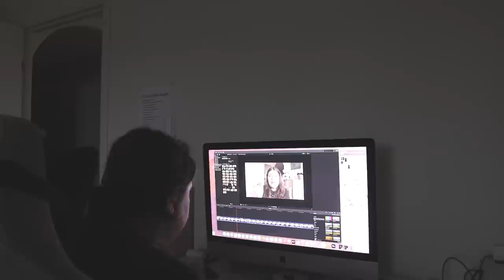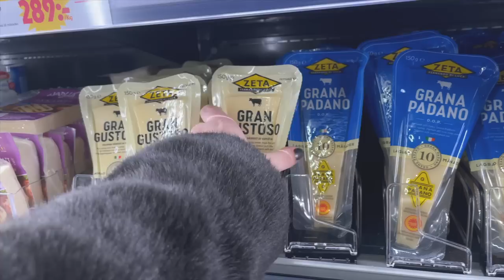STORHANDLA MED MIG ✿ DAGLIG VLOGG 19